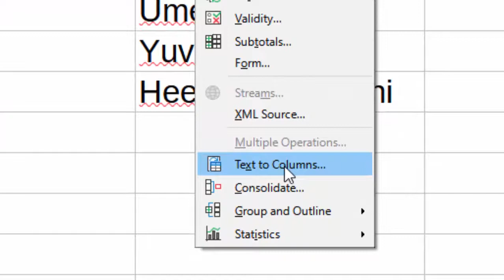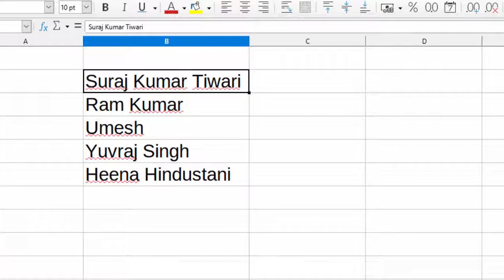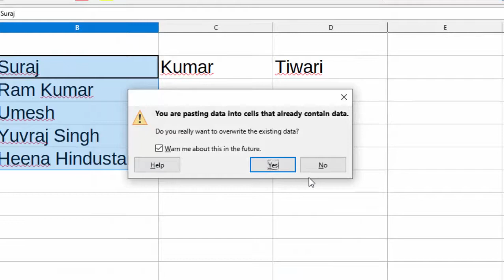Text to column in Libre calc@COMPUTEREXCELSOLUTION